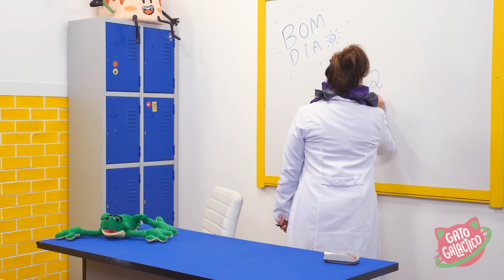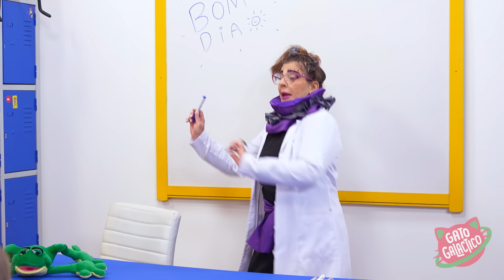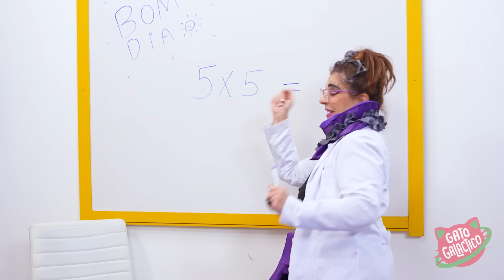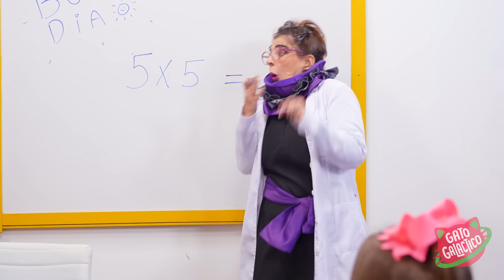Gato Galactico e o RELÓGIO DAS EMOÇÕES !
Hoje no Gato Galactico acompanhe as travessuras e descubra como um relógio das emoções transforma o dia da turma! Aprenda valiosas lições sobre amizade, controle emocional e resolução de conflitos enquanto se diverte.

00:00 Introdução na sala de aula
01:03 Declaração de Luna para Roni
02:21 Confronto na hora do lanche
03:29 Astro apresenta o relógio das emoções
04:01 Uso do relógio para lidar com problemas
08:08 Reflexão e aprendizado